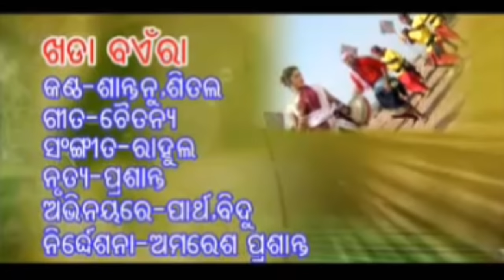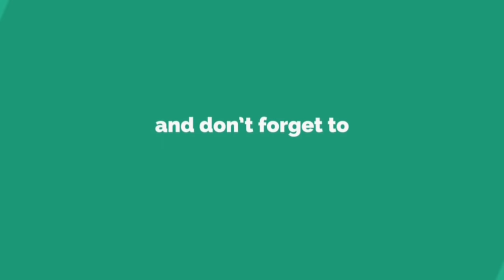Khada baira sambalpuri HD video